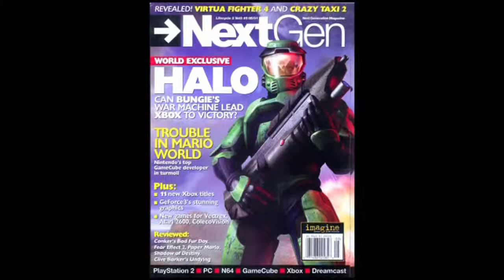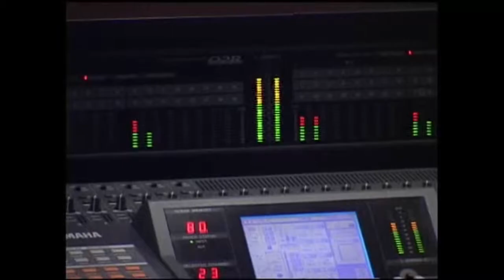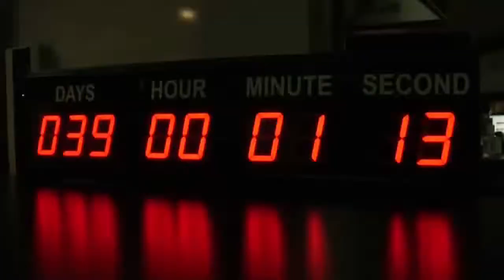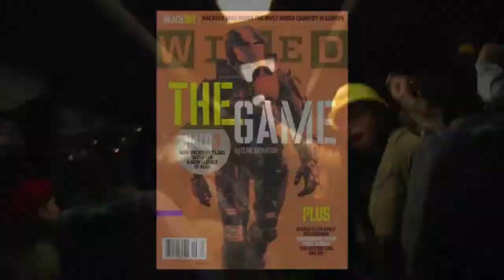Halo: Ten Years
Bungie's tribute to their famous Halo series